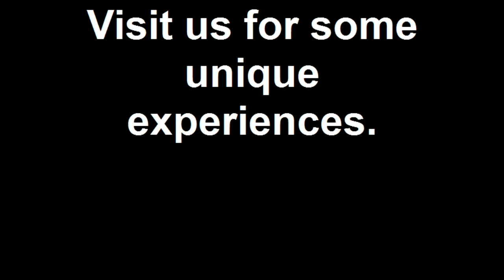Train Ridin' at the Southeastern Railway Museum.mp4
At the Southeastern Railway Museum you can experience many unique situations.  Though our train ride is short, it is with full-size equipment. And it offers an interesting perspective in that half the ride you can be on the very leading edge of the move!  Yes, our rear caboose platform is "fenced in" for safety enabling us to allow riders to witness a view from the "front" of the train while we are backing up.  That is for half the ride and is not available in many venues.  Check it out!